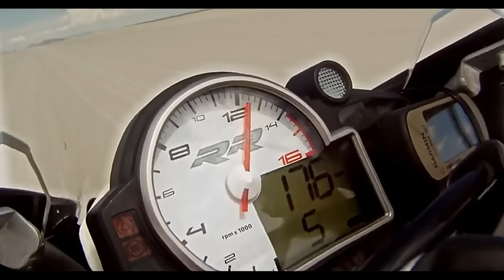NIGHT TRAIN (2023) Trailer | Action Thriller Movie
Buckle up for high-octane action thrills aboard NIGHT TRAIN. Watch the trailer now!

NightTrain is set for release in theaters on January 13th and on demand from January 17th.

Mother Holly McCord (Danielle C. Ryan) is driven to extremes to save the life of her young son. Even if it means hauling black market drugs in her souped-up truck, with the Feds in hot pursuit. With two bounties on her head and her son’s life on the line, Holly climbs behind the wheel of “Night Train,” ready to outrun, out gun, and outlast them all.

Directed by:  Shane Stanley
Starring: Danielle C. Ryan alongside Diora Baird, Joseph D. Reitman, Ivan Sergei, Brent Bailey, Kevin Joy, Paul Haapaniemi, Reggie Austin, Thomas Nelson, Joe Lando, and Abraham Benrubi
Distributor: Saban Films